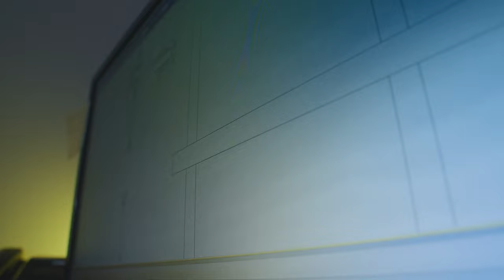Sibpromcomplect - corporate video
Production - Lampa Production
Producer - Dmitry Tikhonov
Director - Alexey Iuzhakov
Line producer - Natalia Poltavenko